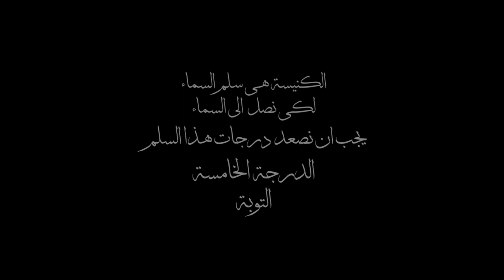(٥٠ سنة في ٥٠ يوم - الحلقة (۳٥